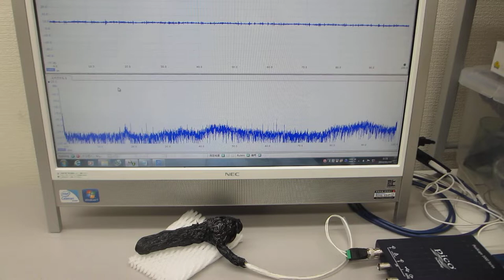超音波プローブ、超音波発振制御システムの開発技術（ultrasonic-labo）